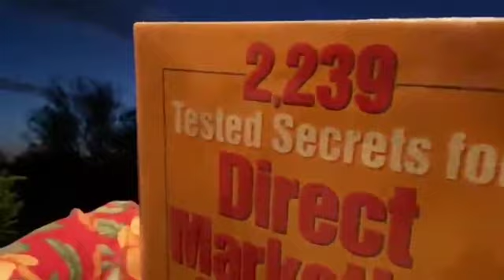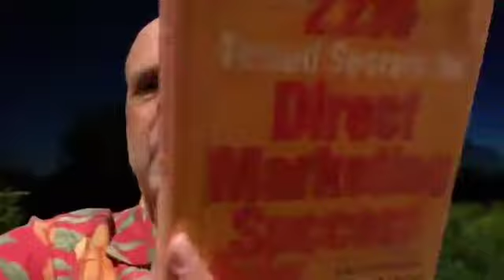A Soft Offer Is Better Than A Hard Offer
Timeless wisdom from the genius marketer, Dick Benson.